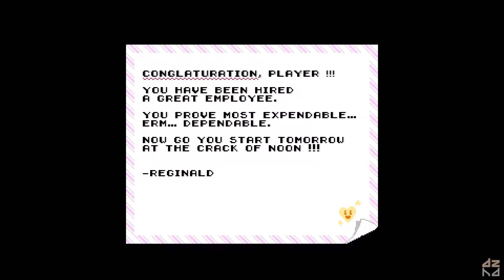Retro City Rampage DX Playthrough | Part 12 - The Real Go-Go Busters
Part 12 of the "Retro City Rampage™ DX" playthrough.